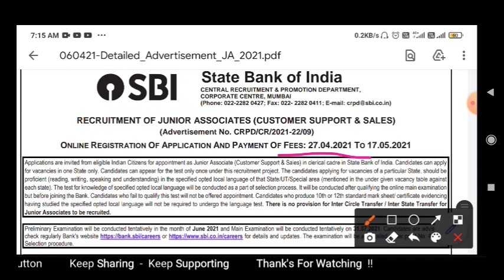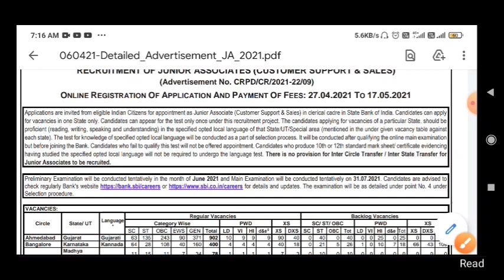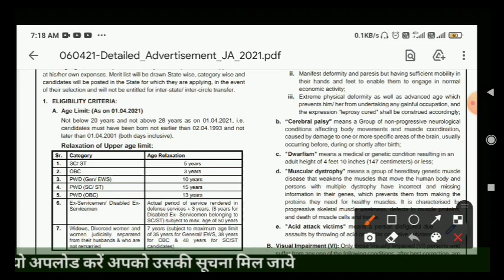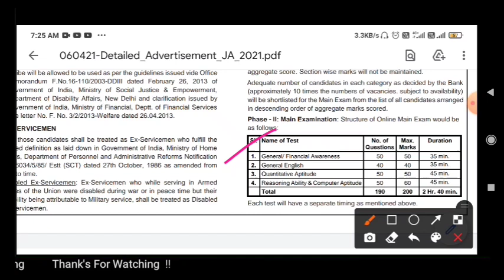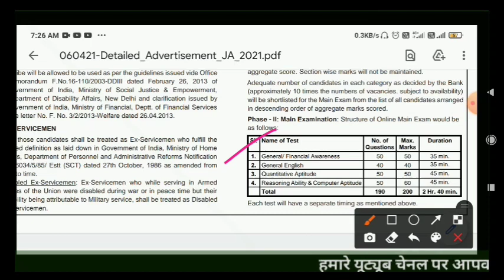भारतीय स्टेट बैंक में भूतपूर्व सैनिकों के लिए भर्ती | Ex Servicemen Latest Govt Jobs in SBI Bank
@Indian Ex Servicemen
welcome
Indian Ex Servicemen

Govt letters
ECHS Recruitment
Awpo Recruitment
Security Vacancies

आप हमारे चैनल में जाकर के विभिन्न प्रकार की नौकरी समाचार और अन्य वेलफेयर समाचार देख सकते हैं, नौकरी पा सकते हैं और हर खबर से अपडेट है सकते हैं